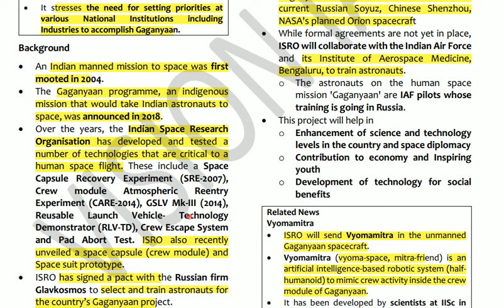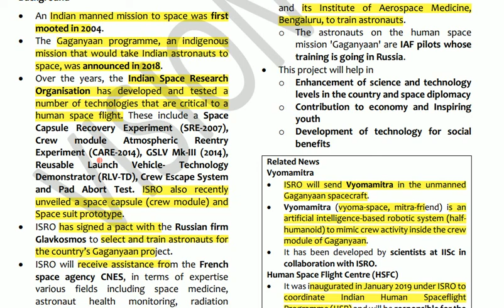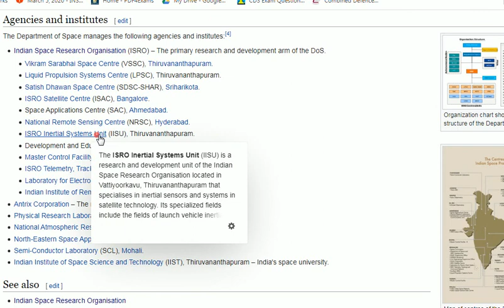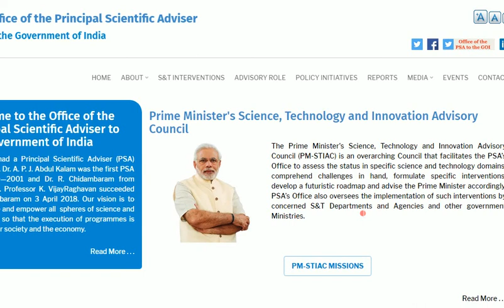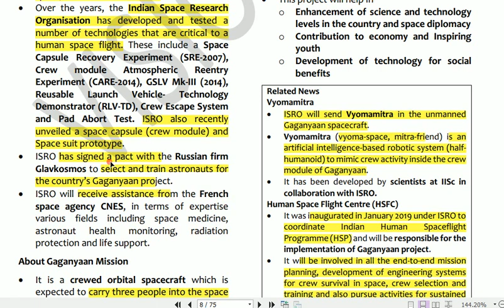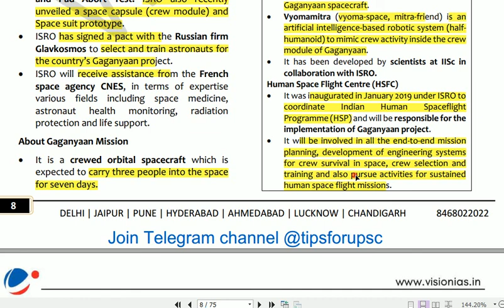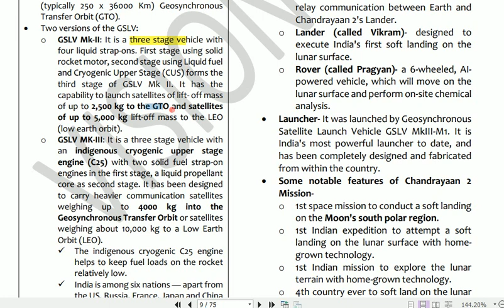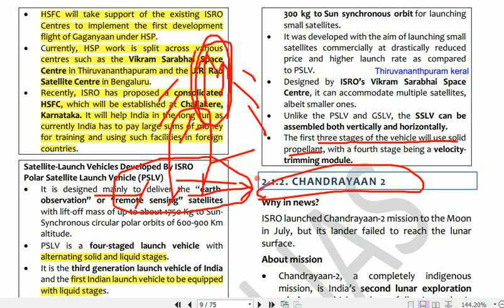VISION IAS PT 365 Current Affairs for UPSC 2020 SCIENCE & TECHNOLOGY-Part 3